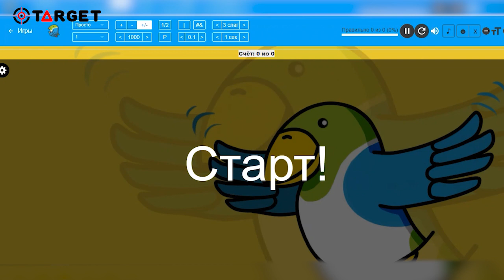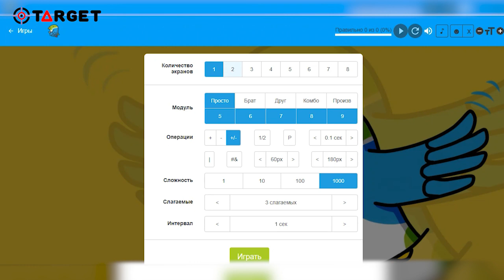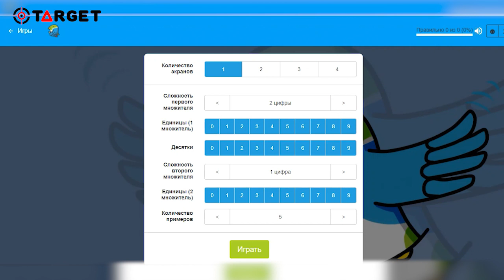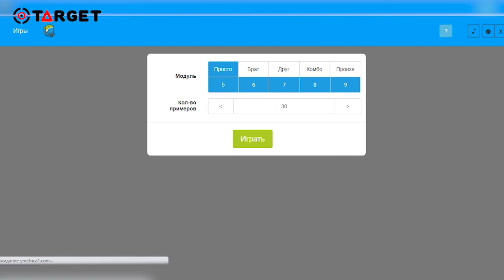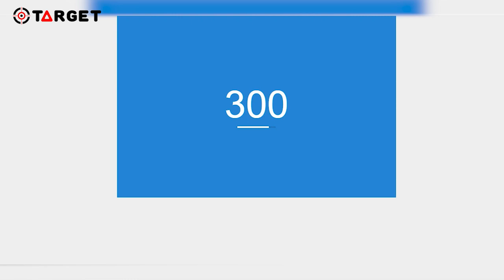Mental Arifmetika murabbiy tayyorlov kurslari!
🚀Hozirgi kunda talab juda yuqori va yangi bo'lgan kasb Mental Arifmetika bo'yicha juda ko'plab savollar keldi !

🎯Barcha savollaringizga javob olish uchun ushbu videoni ko'rsangiz kifoya

✅Bu videoda quyidagilarni bilib olasiz:
-Mental Arifmetika o'zi nima;
-Nimalar o'rgatadi;
-Qayerdan olingan;
-Bizga qanday foydalari bor;
-Asl Mental Arifmetika bilan soxtasini farqi;
-Chet el maxsus platformasi haqida;
-Biz bilan hamkorlik qilish haqida;
-Xalqaro sertifikat olish haqida
.yana juda ko'plab ma'lumotlarni bilib olasiz!

Jahonning mashhur mental arifmetika assotsiatsiyalari bilan malaka almashish:
-Pama Global;
-Sama Global;
-Wamas;
-AIAMA;

‼️Shoshiling yangi kasb va yaxshi oylik daromad uchun hoziroq ro'yxatdan o'ting !

Aloqa uchun:
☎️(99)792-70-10